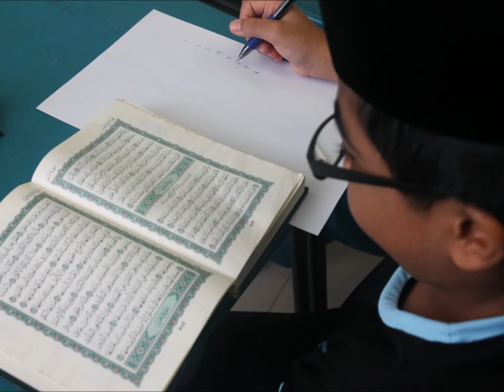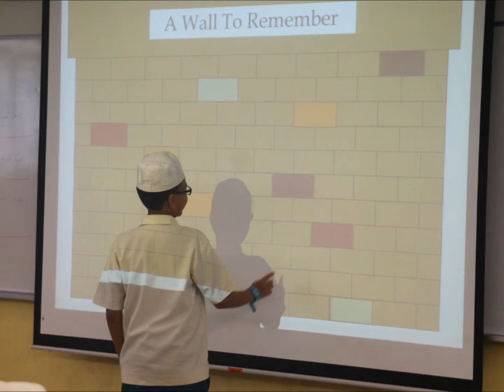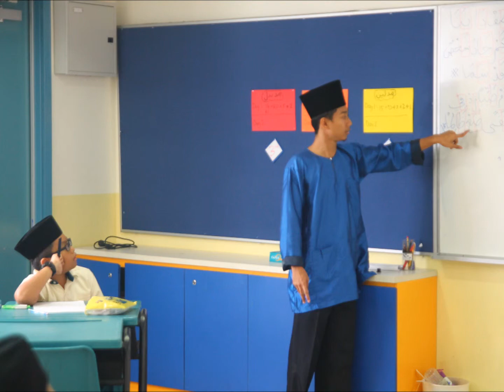PROGRAM TAJWID INTERAKTIF UNTUK QARI QARIAH CILIK 2013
Program ini telah dilakarkan dan dikendalikan oleh Alumni Madrasah Al-Irsyad Al-Islamiah.  Diketuai oleh Hafizuddeen Khalis Mohammed Nizam.  Dibantu oleh Muhd Danish Anwar, Abdullah Ahmad, Sali Atikah Sani, Nur Syaira Zulkifli dan Husnina Raihana Rahmat.